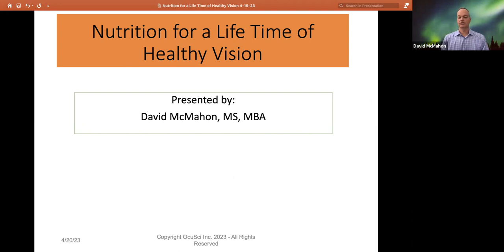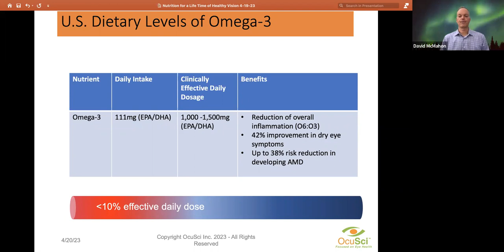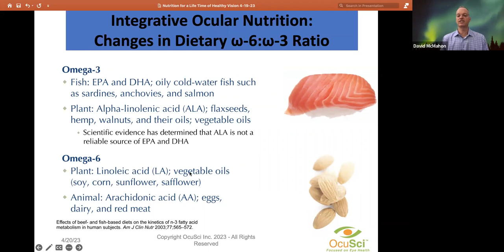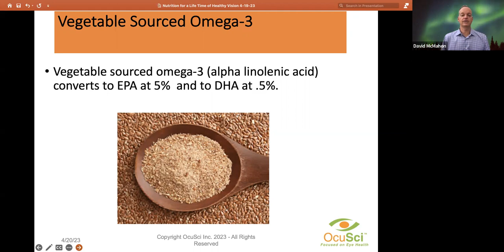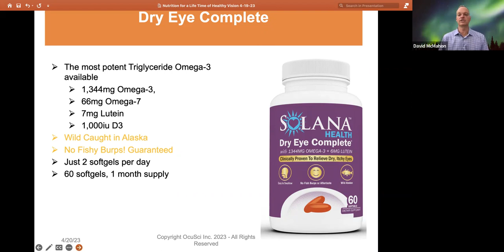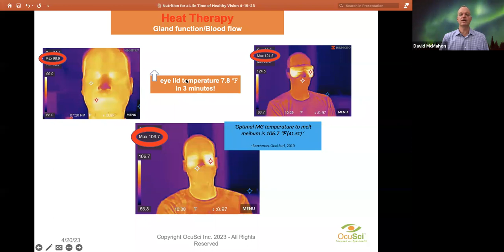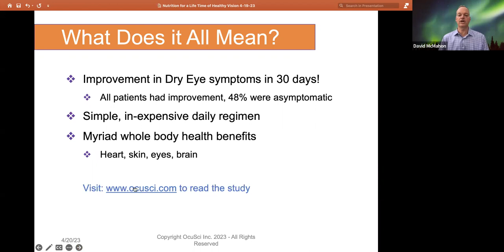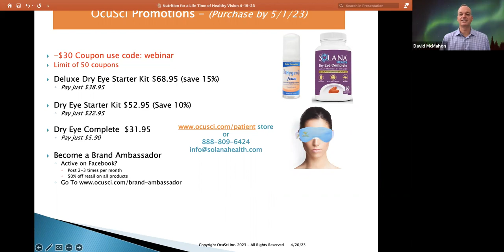Nutrition for a Life Time of Healthy Vision by D. McMahon, MS, MBA 4-20-23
David McMahon, MS, MBA presents the state of nutrition for eye health in the U.S., the two major disease affected by deficiencies in nutrition: Dry Eye Disease and Macular Degeneration and how you can improve your symptoms and lower your risk of developing them through improved nutrition.